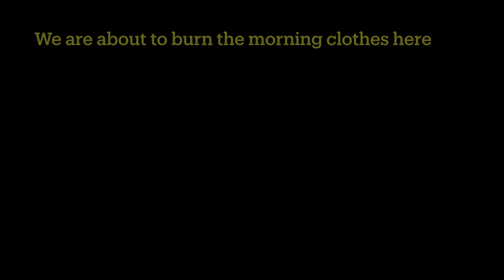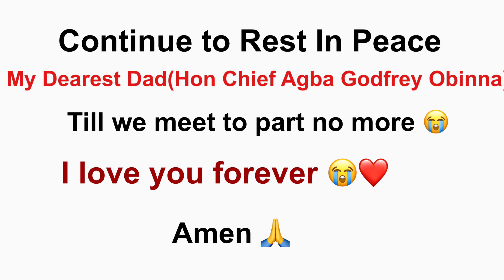My Daddy’s Memorial Service Vlog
These was how my family marked my daddy’s 6months Memorial Service In my village Obodoukwu which is in Ideato North L.G.A of Imo State, Nigeria.

Here are the links of some similar videos 👇

❌ 👉 I lost my Dad (the most painful thing to experience in life, the reason for my inconsistency)

And💁‍♀️

Xoxo